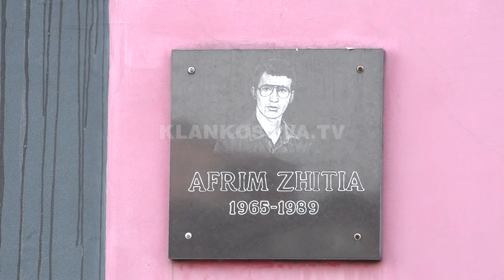Specialja fton 8 vjeçarin e luftës si deshmitar - 02.06.2021 - Klan Kosova